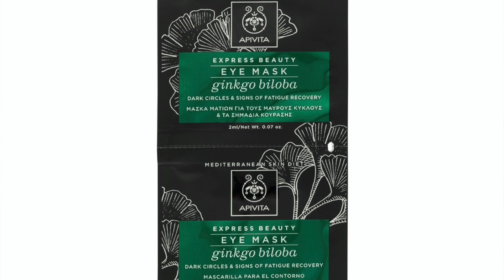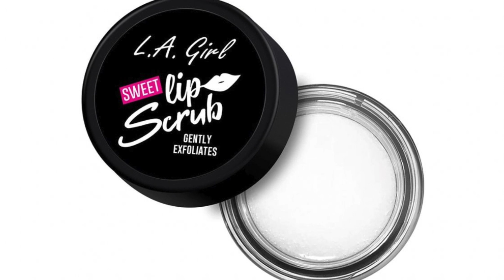SWEETCARE BEAUTY ADVENT CALENDAR 2023 SPOILERS, PRICE BREAKDOWN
Here are my thoughts on the SweetCare beautyadventcalendar for 2023, including spoilers, and price breakdown.

Here are some of my favourite beauty shopping sites. All ship worldwide:
► Sephora (US only)
► Ulta (US only)

COSMETOPIA DIGEST is your next-door makeup junkie's beauty channel. I believe in keeping it real. You won’t find the flawless looks or paid reviews from glossy magazines; you’ll find what is wearable, doable, and believable.